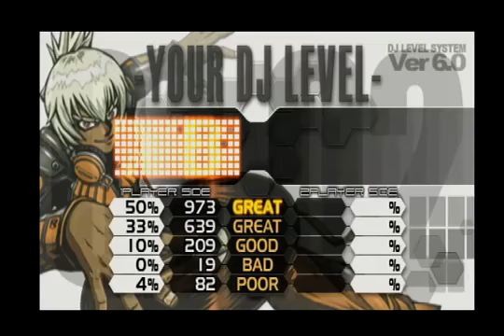BMIIDX 6th style AC - 14KEYSその8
M-02stp.ver.1.01 (A)
20,November
【AC】beatmania IIDX 6th style - 14KEYSモード (2)